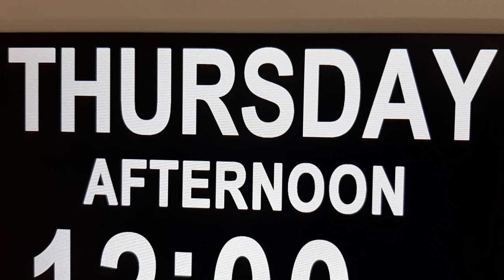Clock London Is Citywide